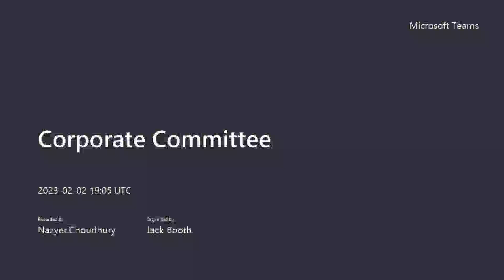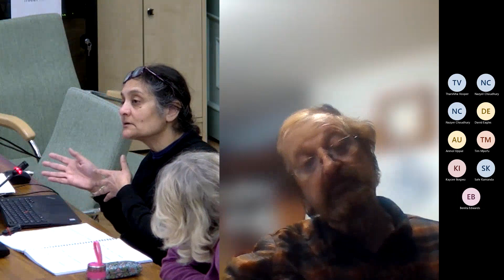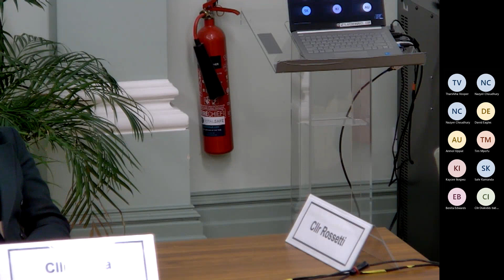Corporate Committee - 2 February 2023